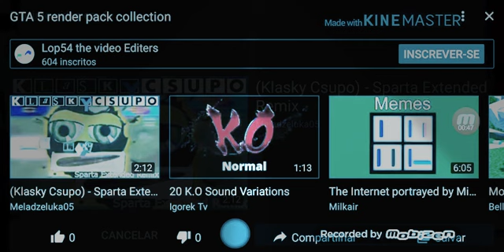5 de maio de 2020